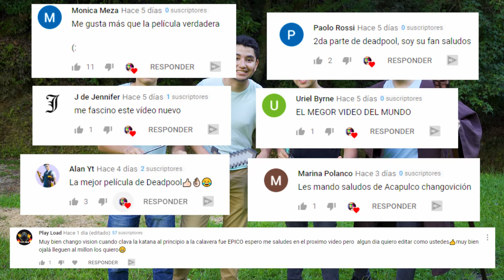MINECRAFT 3 - EL MISTERIO DEL HECHICERO - EN LA VIDA REAL - LA SERIE - CAPÍTULO 3 - Changovision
¿Podrá Herobrine conseguir su Dragón? ¿Para qué es la llave? ¿Pepe está vivo? ¿ustedes qué creen? Minecraft en la vida real 3!!